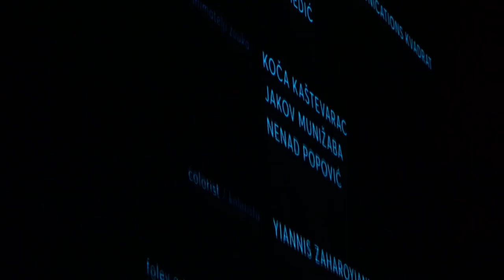TFF39 Day 7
Il settimo giorno di TFF39. Come sarebbe a dire che ve lo siete persi?
Ci vediamo in giro!